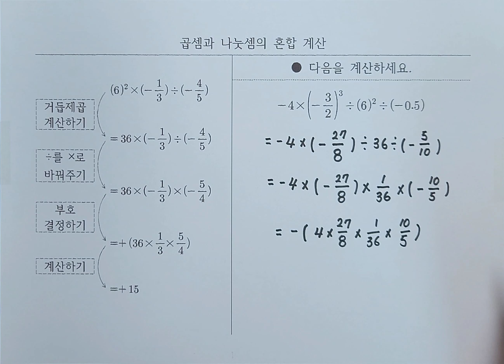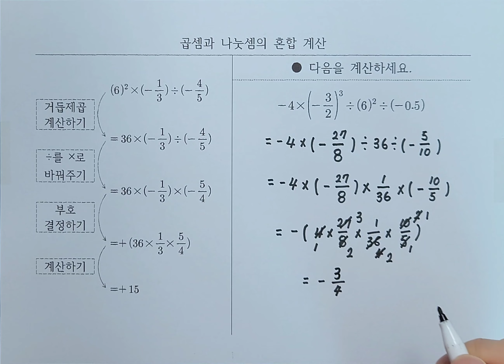[중1-1](2단원)곱셈과 나눗셈의 혼합 계산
곱셈과 나눗셈의 혼합 계산 순서는

1. 거듭제곱을 계산해 줍니다.
(식에 소수가 있다면 분수로 바꿔주세요.)

2. 역수를 이용하여 ÷를 ×로 바꿉니다.

3. 부호를 결정해 줍니다.

4. 계산합니다.